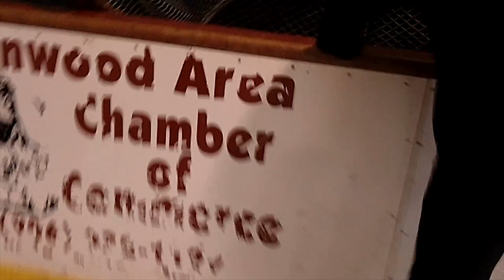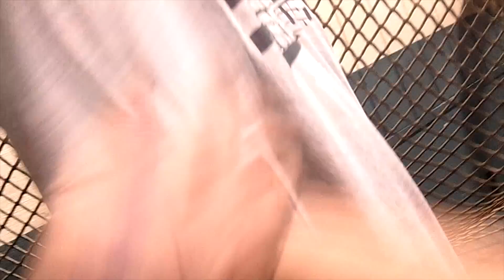Skating with Idiots!